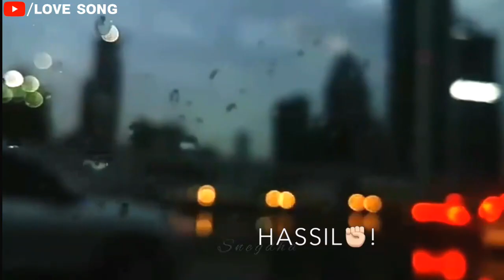New Whatsapp Status 2019-2020 | hindi Ringtone status || Sad Tiktok Ringtone ||whatsapp status video